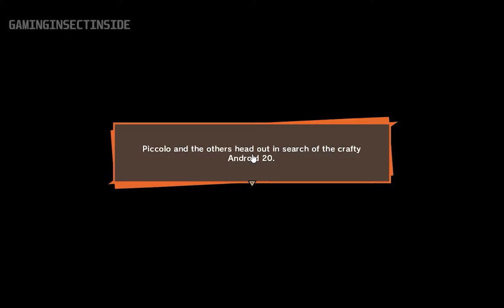ANDRIOD 17 AND 18 APPEARED DBZ:KAKAROT